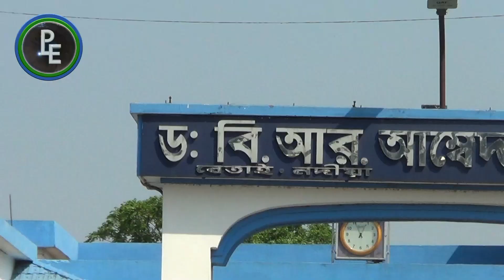বেতাই এ দেব এর রোডশো ।। Road Show of Deb at Betai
News and Editing - A. Obaidulla
Video - Riman
Voice - Silivia